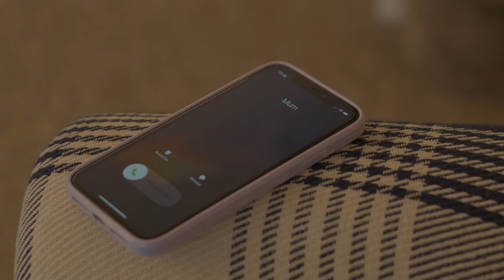Spiral - Short Horror Film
Isolation and declining mental health cause Faye to lose her grip on reality.

Feedback is appreciated, enjoy!